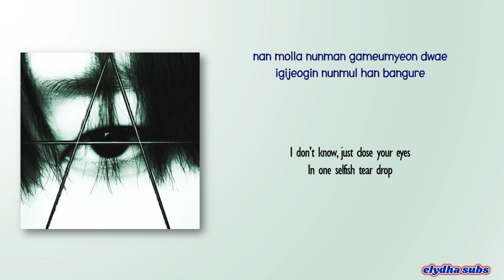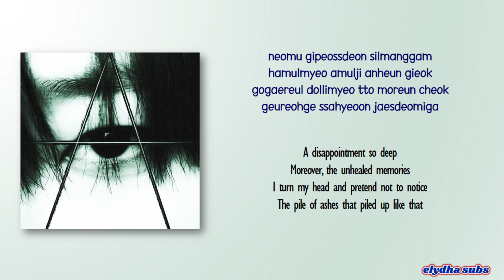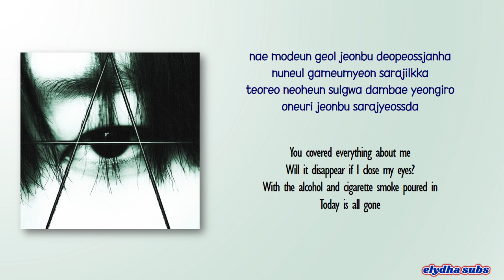Woodz – Amnesia [Rom|Eng Lyric]